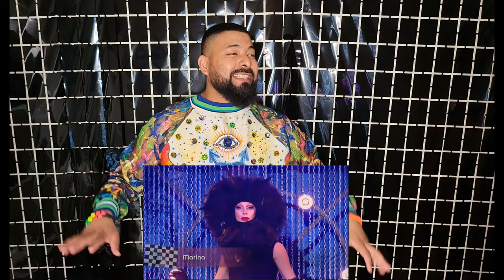Drag Race España S2 Ep Final Review.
Gran Final.